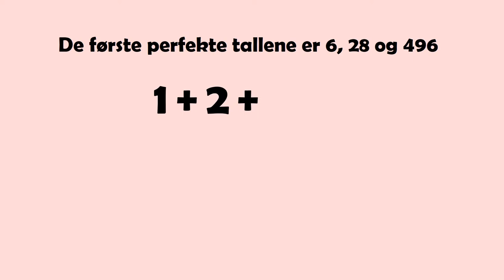Mitt lykketall: Sujatha Ramdorai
Professor i matematikk, Sujatha Ramdorai, var nylig i Oslo. Vi lurte på hva som var hennes favoritt-tall. Og hvorfor.